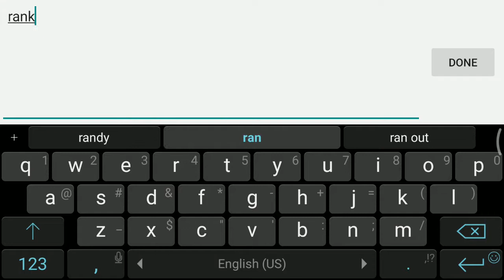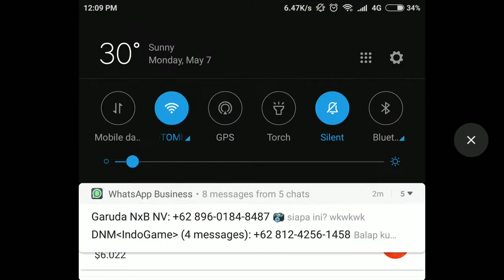DNM #5 Dragon Nest M kok kuda - kudaan? Dragon Nest M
play with:
Xiaomi Note 4X

Record with:
Mi Screen Recorder